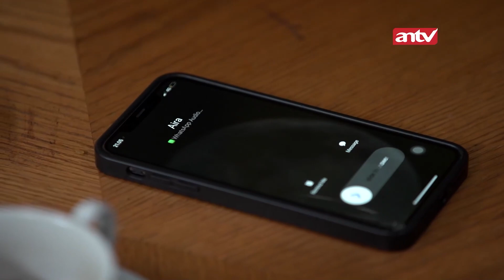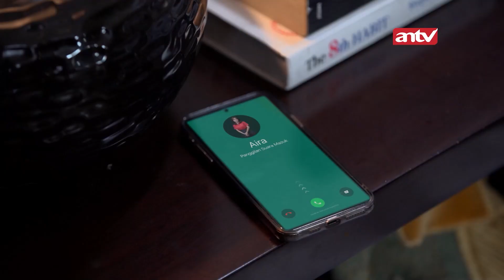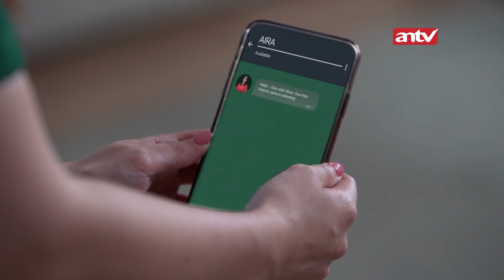Sofia Galak Banget, Padahal Bukan Dia Tuan Rumahnya | Atas Nama Cinta ANTV | Eps 21 (2/6)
Pada episode 21 ini Indah mau keluar tapi Rayn melarang dengan tegas. Rayn kira Indah akan menemui Emir. Rayn suruh Indah masuk kamar.  Billy ikut manasin Rayn, suruh Rayn nambah security rumah kalau-kalau Emir berbuat yang nekat lagi.

Dion yang baru pulang heran Sofia nginap di rumah. Dion sudah kira Sofia punya rencana. Rayn memperhatikan Indah yang sedang sholat. Rayn gak nyangka selama ini Indah penuh kepalsuan.